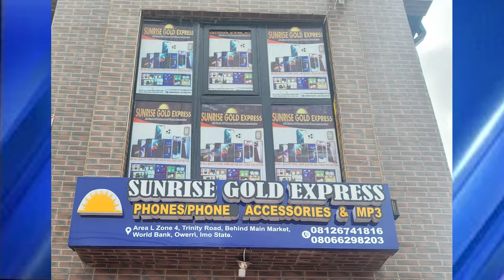Tinubu In Shock As Jamaica Declares They're Igbos, Vows To Come Fight For Igbos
Jamaican Raggae Legend Declares Igboness jamaica redeboe jamaicanews jamaica